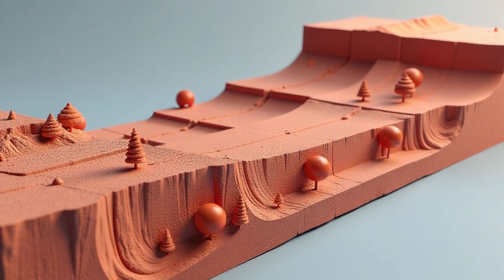Weathering and Erosion Explained for Kids | Fun Science Facts About Rocks and Nature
Ever wonder how mountains turn into pebbles or how rocks get moved by rivers?
In this fun and easy-to-understand video, kids will learn all about weathering and erosion — two powerful forces of nature that shape our Earth over time!

Through bright visuals and simple examples, we’ll explore how rocks break down (weathering) and how those pieces get moved (erosion) by wind, water, and even ice!

🌍 In this video, kids will discover:
– What weathering is and how it works
– How erosion happens and where it takes rock pieces
– Real-world examples of both processes
– Why weathering and erosion are important for shaping our planet

🧠 Perfect for:
– Kids aged 5–10
– Homeschoolers and classrooms
– Nature lovers and little geologists
– Science units and Earth Day lessons